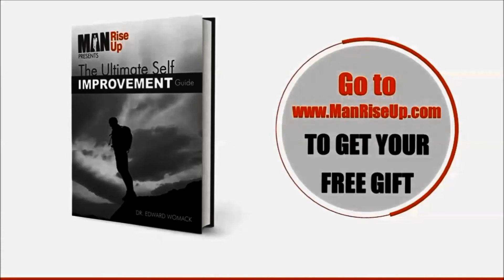W.O.W Words of Wednesday Week #25 | T. E. A. M. work Makes the Dream Work